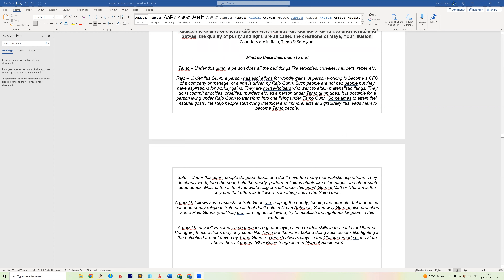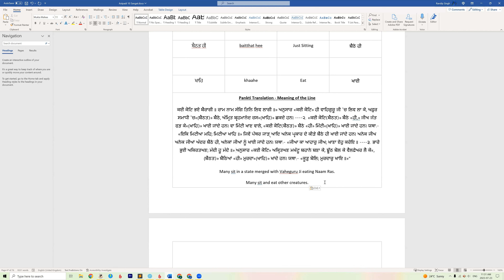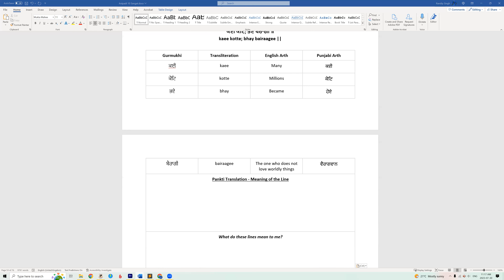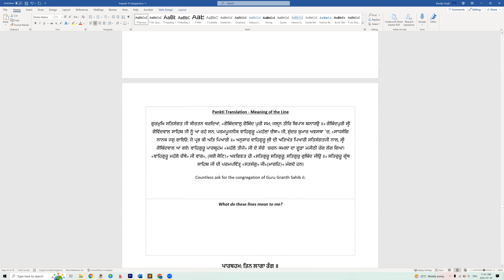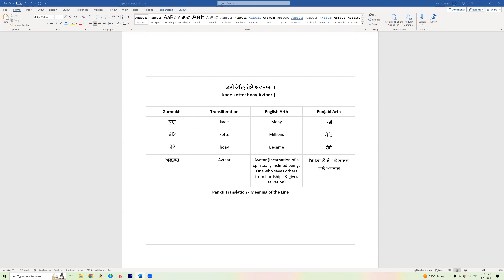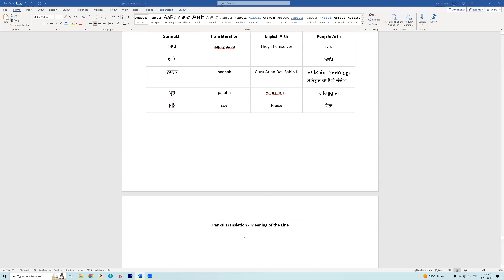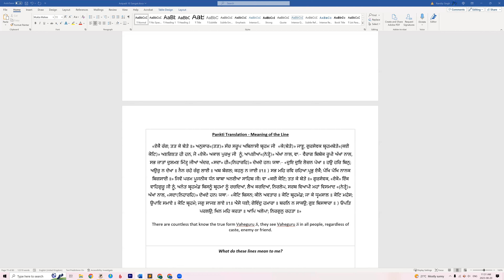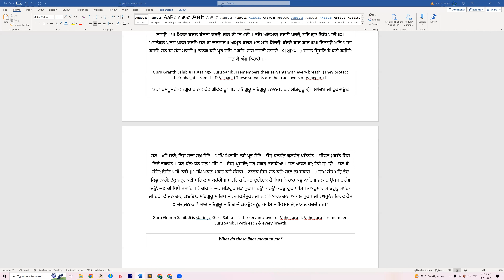English/Punjabi | Astpadi 10| Part 2of 2| ਸੁਖਮਨੀ ਸਾਹਿਬ ਜੀ Sukhmani Sahib Ji